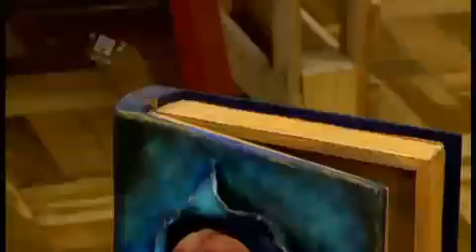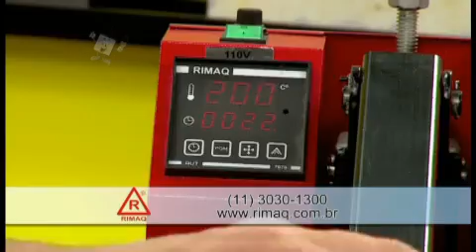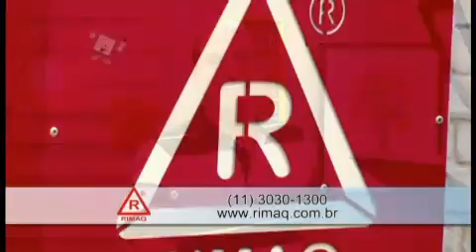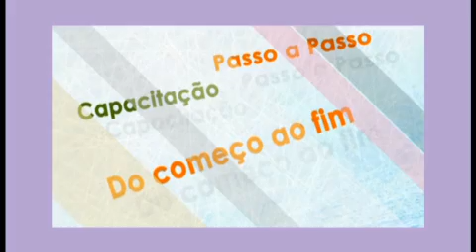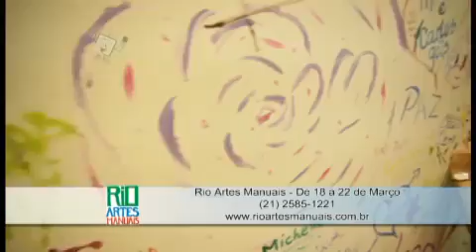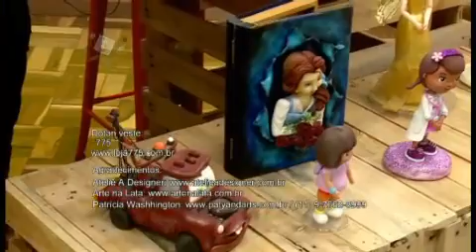Ursa de Guarda Chuva - By Bia Cravol no Programa Atelie na Tv